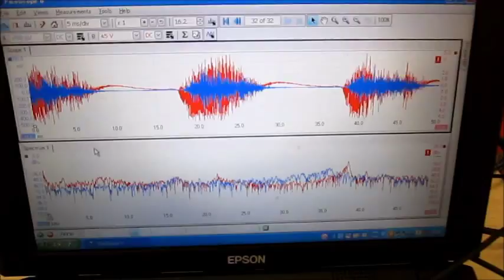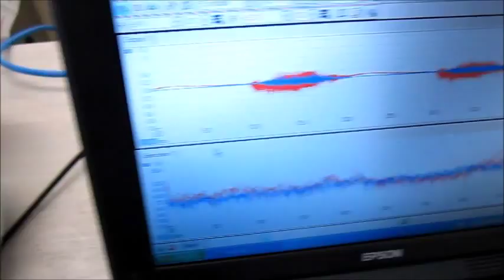超音波洗浄‹基礎実験› Ultrasonic cleaning 「basic experiment」